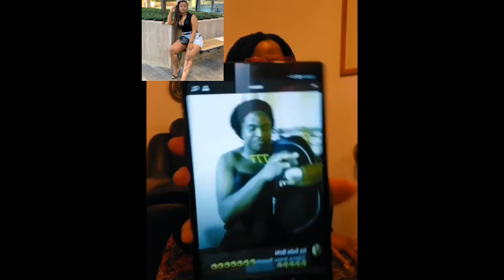Tatelicious Apologises To Nelson Chamisa CCC president